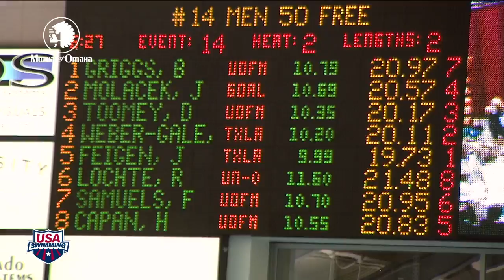Men's 50yd Freestyle A Final 2012 Minneapolis Grand Prix